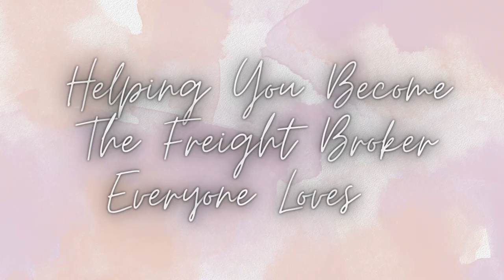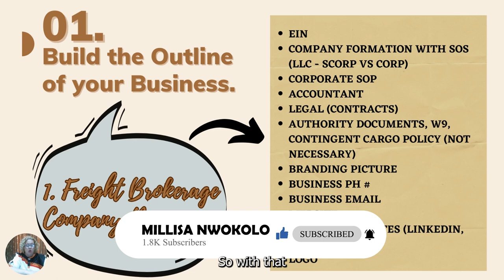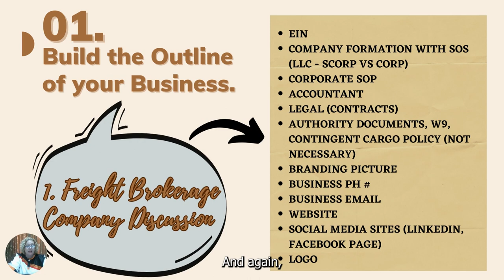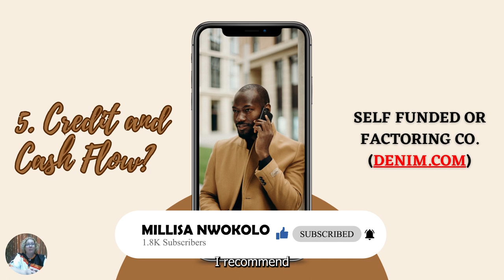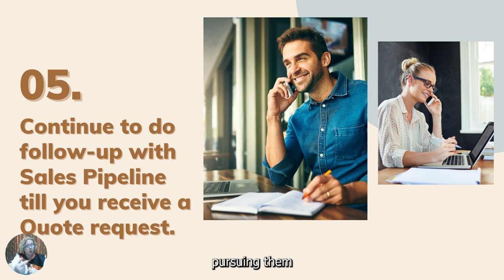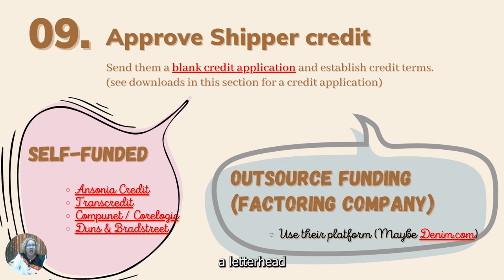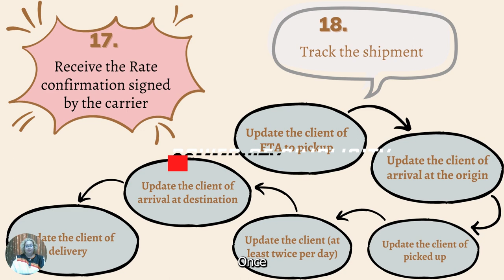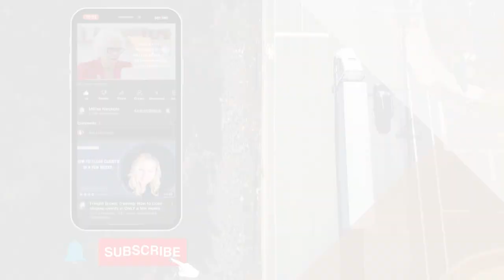❗Revealed: The Secret Freight Broker SOP CEO's Don't Want You to See!❗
As a fulltime Mom and Freight Broker, I have chosen a path to no longer offer consulting services. You can see what I am up to on my LinkedIn Page

Timestamps:

00:00 Introduction
00:18 Introduction
01:50 What is a Freight Broker?
03:40 1. Build the Outline of your business
10:17 Set up your customer packet.
13:02 Set up your Carrier Packet
15:14 Select your TMS Software
16:25 Credit and Cash Flow
18:32 2. Build a Relationship with a Shipper
22:10 3. Selling your services for a price
23:00 4. Provide the shipper with your initial information
23:44 5. Continue with Follow up
24:52 6. Receiving a Quote request
25:49 7. Quote the Shipment
26:37 8. Shipper awards shipment
27:51 9. Approve Shipper credit
29:45 10. Verify Location shipper consignee hours
30:04 11. Create the shipment on your TMS
30:34 12. Secure a carrier
31:09 13. Send the carrier Packet to the Carrier
32:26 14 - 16 Verification Process
34:54 17 Received Signed Rate con.
35:31 18. Track the shipment
36:54 19. Receive a POD
37:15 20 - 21 types of Funding
38:33 Conclusion